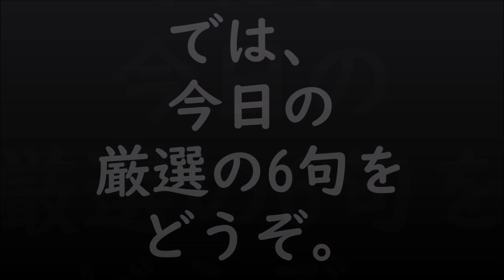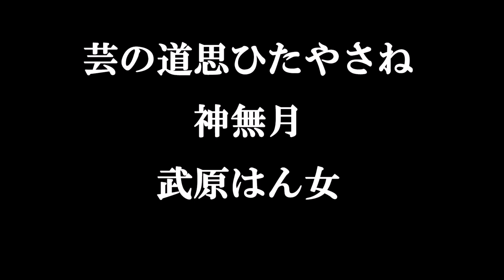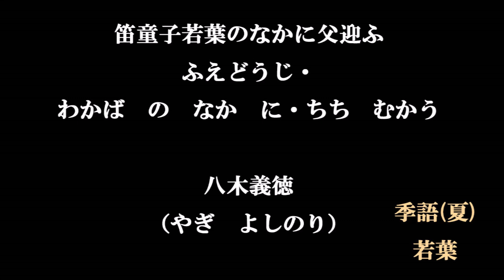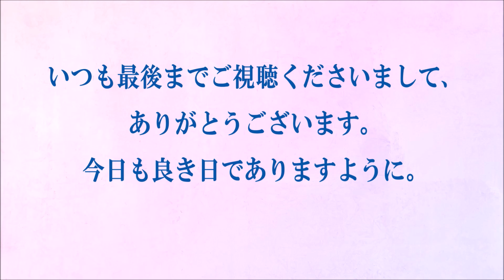今日の俳句＋音楽。ビタミンHaiku。No.1324。2021.11.09.(火曜日)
５７５筆まか勢fudemaka57.exblog.jp
俳句歳時記（角川学芸出版）（主婦の友社）
ほか

BGM音楽。
夢幻のオルゴール工房